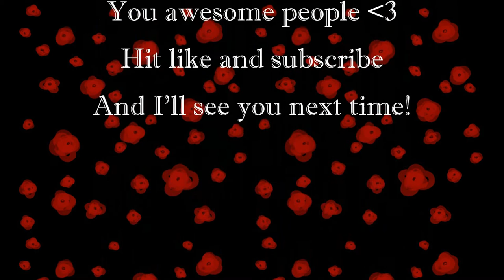Let's Play; Star Stable Online #60 ~ Course done, a vest and chicken coop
Today we run around a lot. First we get to finish Marley's course, then we go and talk to Donald who wants to make us something, after that we head over to Firgrove to help Mrs. Packhard and her grandson make a chicken coop.